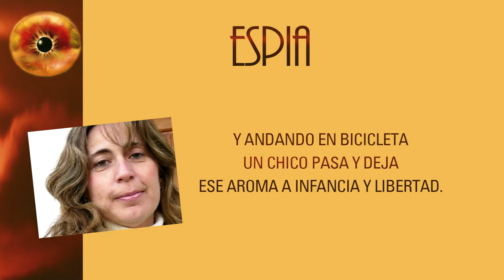ESPIA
Piano: Bruno Dellucchi.
Voz, bajo, coros y guitarra: Marcelo Zapata.
Batería: Sebastian Grosshaus
Voz: Marcela Palacio
Bandoneón: Luciano Jungman.

 and ENABLE 🔔  for notifications